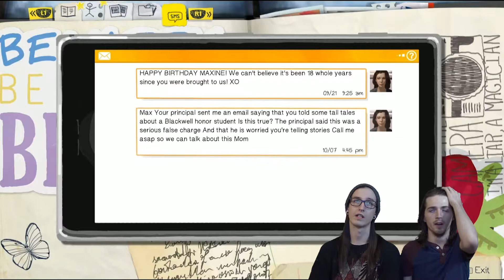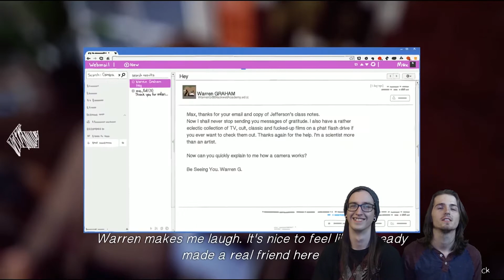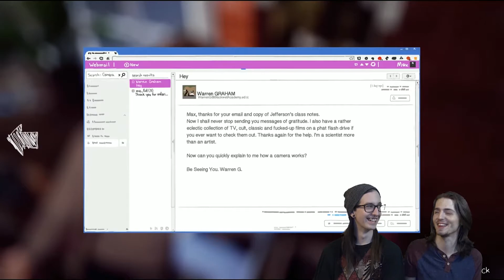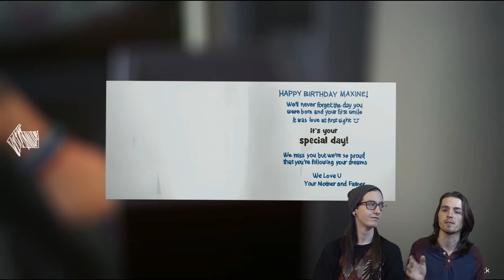Let's Play Life is Strange - Part 3 - Web Warriors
Join Dakota and Dustin in Part 3 of their playthrough of Life is Strange!!

If you enjoy Let's Plays and you've been looking for that new channel, this is where you need to stop! The Web Warriors bring you the wonders of the Internet through their own lens and let you see things in a hilarious new way.